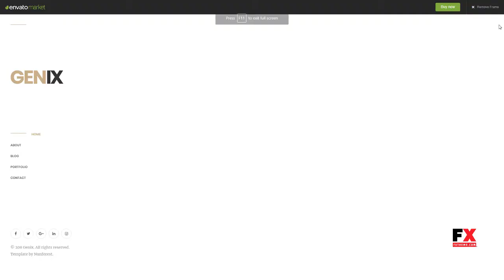Genix - Creative Portfolio WordPress Theme Willy Ormonde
Columns 1

 Documentation Unrated

 Layout Responsive

 Tags agency, business, clean, creative, freelancer, fullscreen, gallery, one page, personal blog, photo, photographer, photography, portfolio, portfolio theme